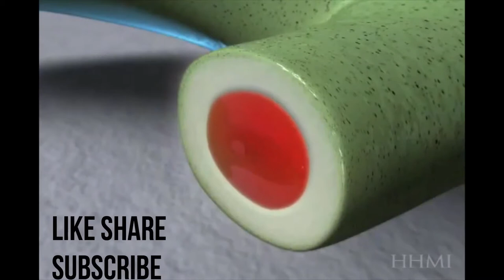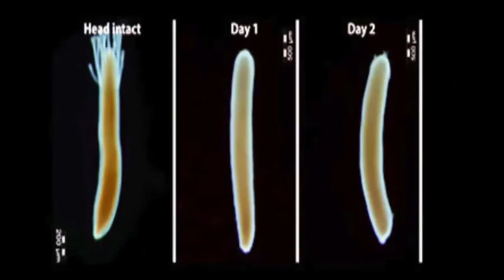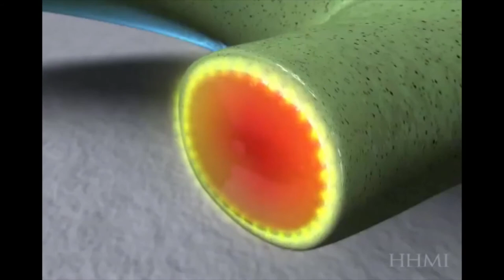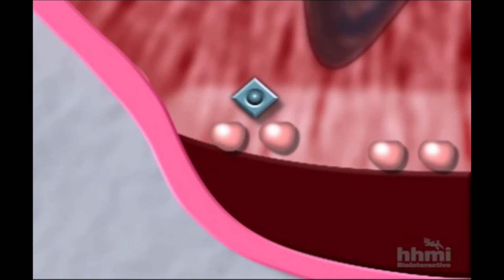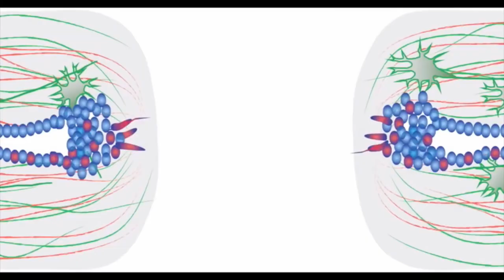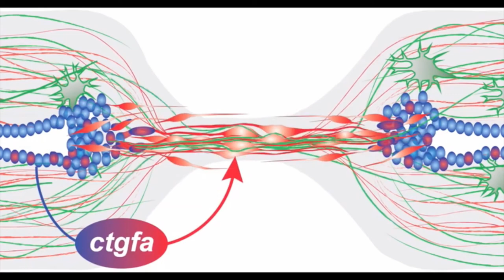Animals that regenerate || Strange animals || Animal regeneration || Axolotl || Salamender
As humans are working on bionic arms and stem cell technology, some animals have unique ways to regrow their lost body parts, in som even head. So, here are some animals that developed a unique ability to regrow their lost body parts and the amazing ways they do it.